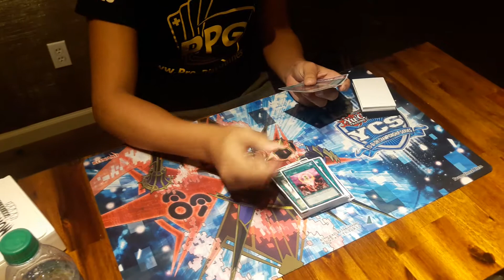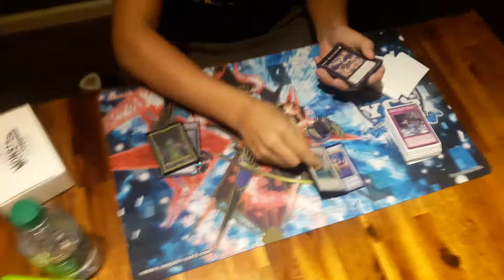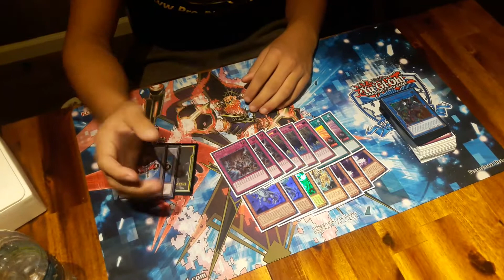18th Place YCS Dallas Spyral Deck Profile(Ruben Penaranda)